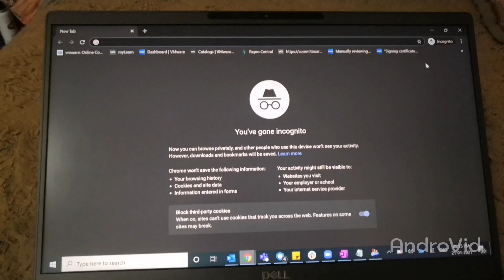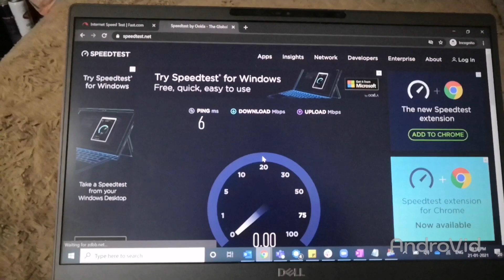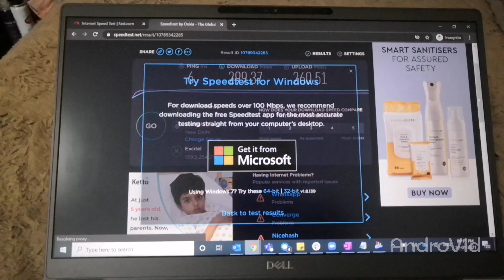Excitel broadband speed test 300 mbps! Best broadband in Delhi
Best broadband in Delhi under Rs 500.